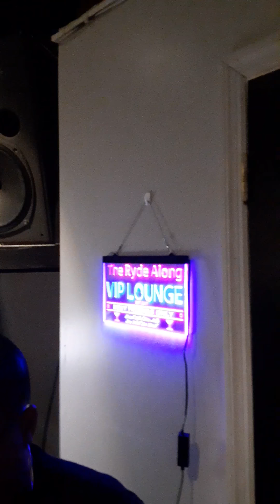BC Danna Interview on Ruff Ryders Radio in The Pit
New Music Monday
The Ryde Along STREAMING ON ALL PLATFORMS
Make sure you check us out every Monday, Wednesday & Friday 8-10pm (est. time) on RUFF RYDERS RADIO
⁣⁣⁣⁣Download the FREE APP Ruff Ryders Radio App or go to @ruffrydersradio on Instagram. to tune into us LIVE...⁣⁣⁣⁣⁣